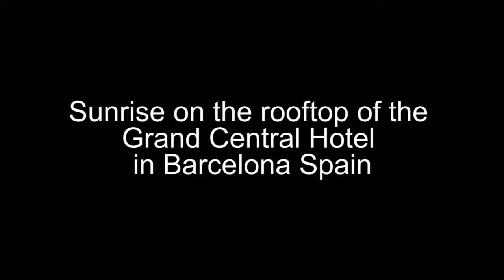Sunrise on the rooftop of the Grand Central Hotel in Barcelona Spain